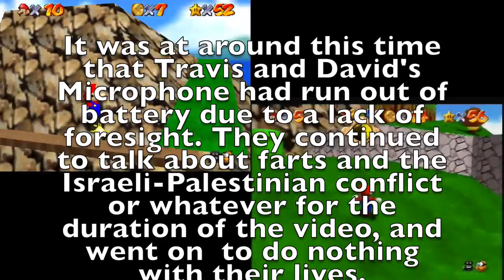Super Mario 64 Ep 10: "Sliding on our Bellies with Alex Guarnaschelli"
David and Travis  see who can take down Bowser the fastest in the world's first The Game Detectives Compete! One will win, one will lose, one of us will sing the blues.  On today's episode, David gives a shout-out to his best bud, the boys critique some of Adult Swim more unsavory shows, and Travis thinks the game is a little stinky.

David and Travis are The Game Detectives, the newest internet sensation! We are two guys on the hunt for great games.